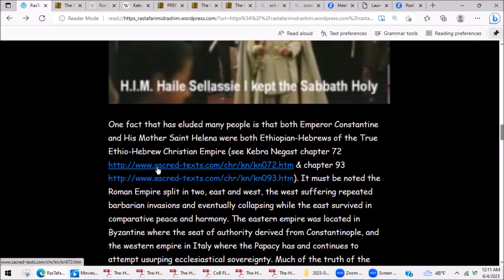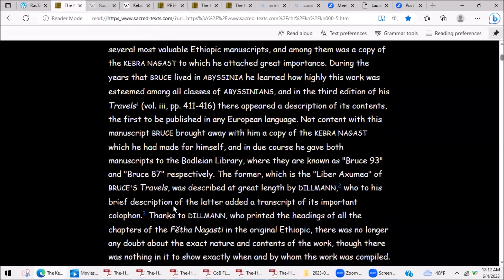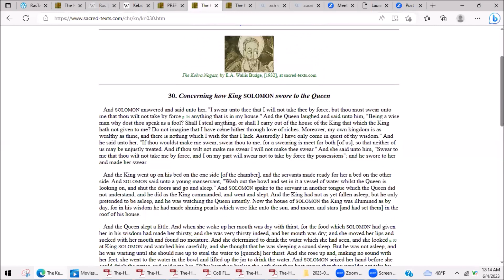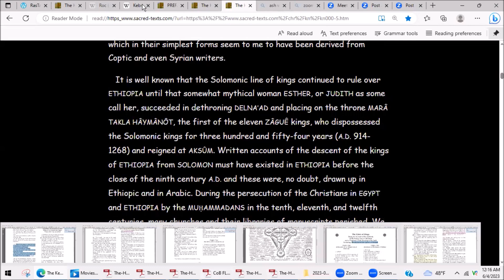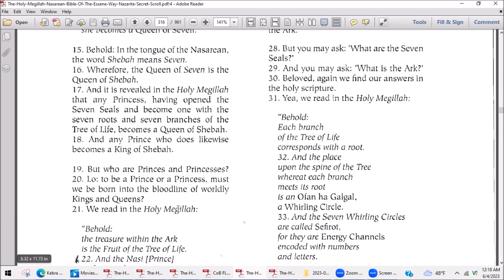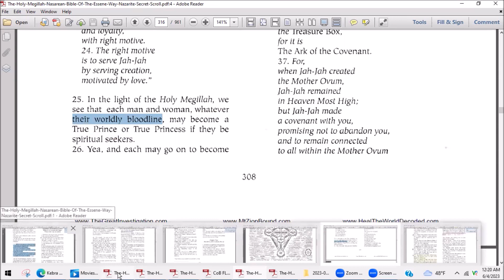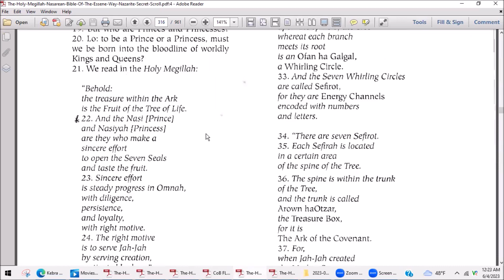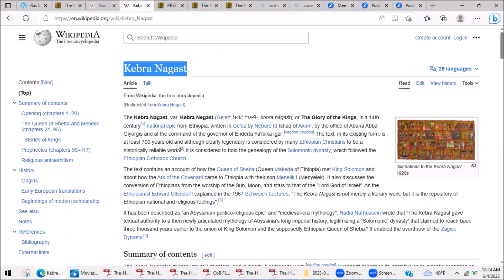Kebra Nagast or The Glory of Kings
The Kebra Nagast, var. Kebra Negast (Ge'ez: ክብረ ነገሥት, kəbrä nägäśt), or The Glory of the Kings, is a 14th-century[1] national epic from Ethiopia, written in Ge'ez by Nebure Id Ishaq of Axum, by the office of Abuna Abba Giyorgis and at the command of the governor of Enderta Ya'ibika Igzi'.[citation needed] The text, in its existing form, is at least 700 years old and although clearly legendary is considered by many Ethiopian Christians to be a historically reliable work.[2] It is considered to hold the genealogy of the Solomonic dynasty, which followed the Ethiopian Orthodox Church.

The text contains an account of how the Queen of Sheba (Queen Makeda of Ethiopia) met King Solomon and about how the Ark of the Covenant came to Ethiopia with their son Menelik I (Menyelek). It also discusses the conversion of Ethiopians from the worship of the Sun, Moon, and stars to that of the "Lord God of Israel". As the Ethiopianist Edward Ullendorff explained in the 1967 Schweich Lectures, "The Kebra Nagast is not merely a literary work, but it is the repository of Ethiopian national and religious feelings"

Also In this video I read from the Holy megillah Nasarean Bible of the Essene Way version of,
The Glory of Kings
Revelation of the Queen of Shebah and it reads:

15. Behold: In the tongue of the Nasarean,
the word Shebah means Seven.
16. Wherefore, the Queen of Seven is the
Queen of Shebah.
17. And it is revealed in the Holy Megillah
that any Princess, having opened the
Seven Seals and become one with the
seven roots and seven branches of the
Tree of Life, becomes a Queen of Shebah.
18. And any Prince who does likewise
becomes a King of Shebah.

58. Beloved, we now unlock another
mystery.
59. Again, the key that unlocks this
mystery will be the Holy Scroll.
60. Of what mystery do I speak?
61.1 speak of the mystery of Hanukah, the
Queen of Shebah, she whom the Megillah
calls, “The Queen of the Ark”.
62. For, lo: Though many Nasareans have
attained the initiatic level of Queen of
Seven [‘Shebah’], only Hanukah has been
given the title Queen of the Ark, and only she has been given her specific mission.